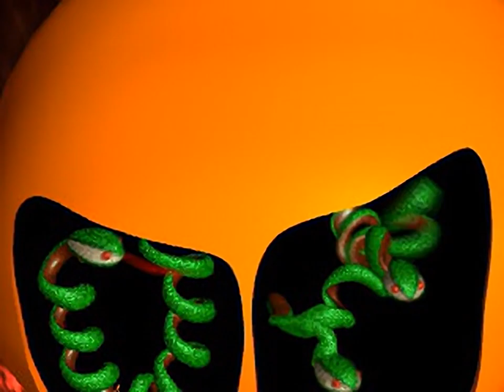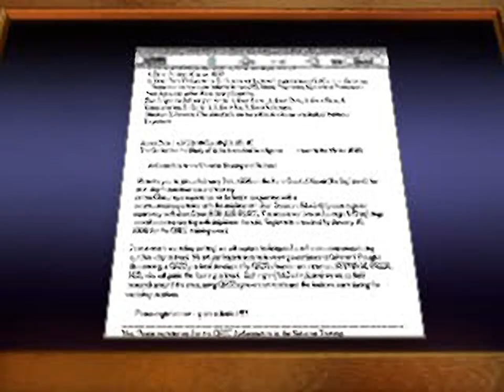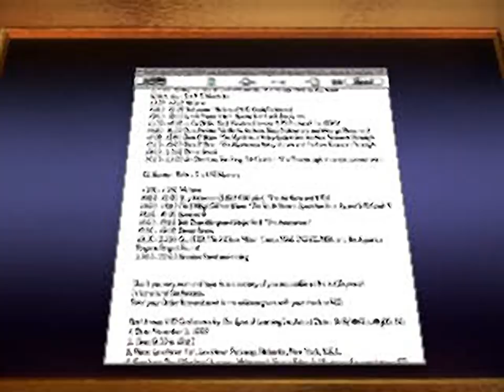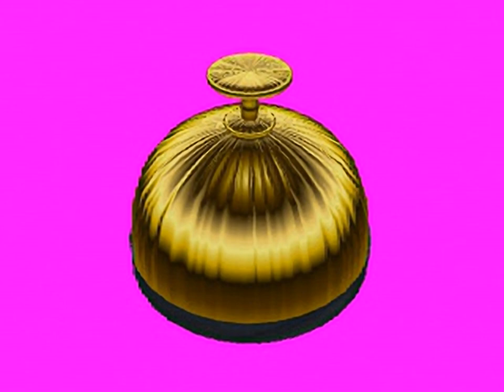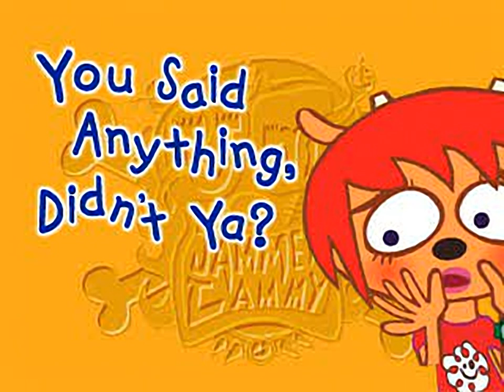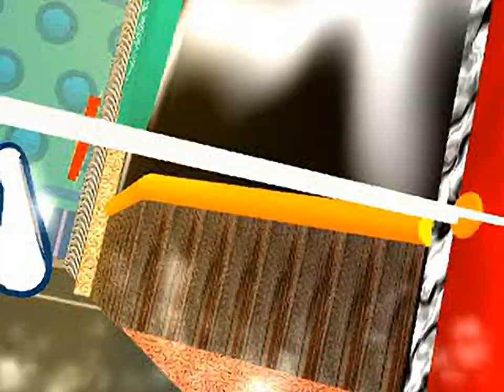Um Jammer Lammy - all videos for the Playstation 1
00:00 - TITLE.IKI
00:13 - J03.IK2
00:53 - M1.IK2
01:34 - M3.IK2
02:12 - P01.IK2
02:56 - P02.IK2
03:39 - P03.IK2
04:22 - P04.IK2
05:00 - P05.IK2
05:43 - S0.IKI
07:35 - S1.IKI
08:42 - S1B.IKI
09:14 - S2.IKI
11:20 - S3.IKI
13:51 - S4.IKI
16:23 - S5.IKI
18:48 - S6.IKI
20:59 - S7.IKI